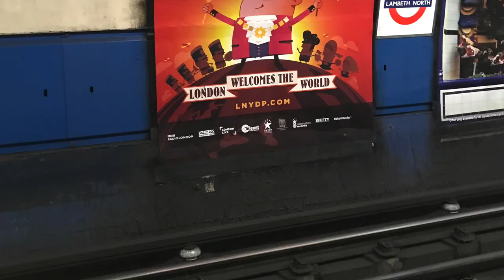Great Oak HS 2019 LNYDP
The Spirit of Great Oak's 2018-19 UK Performance Adventure to the London New Year's Day Parade (LNYDP), and Concert Gala Series Jazz Ensemble Performance in Cadogan Hall. Followed by our adventure into York and Edinburgh.

2018-19 UK Performers and travelers - Thank you for sharing in our success!